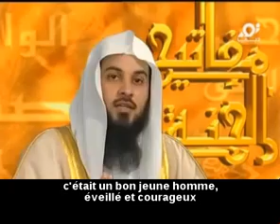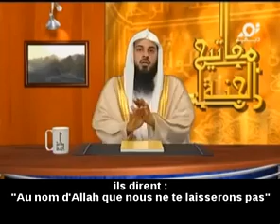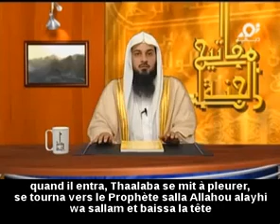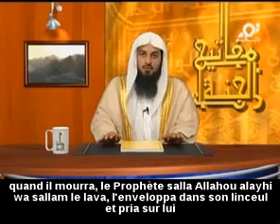~ Un péché le fit mourir de culpabilité (l'histoire de Tha'laba Ibn Abderrahmane)